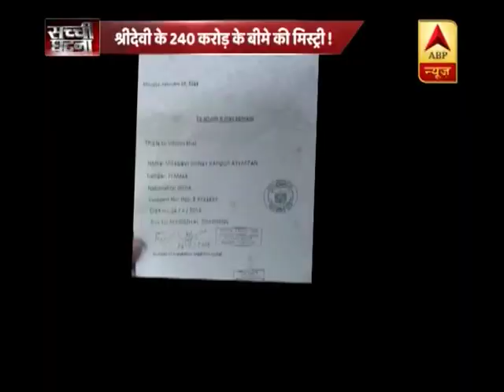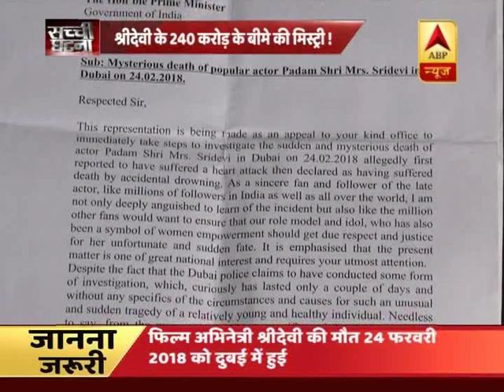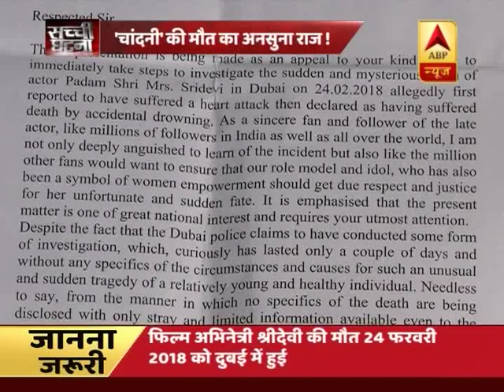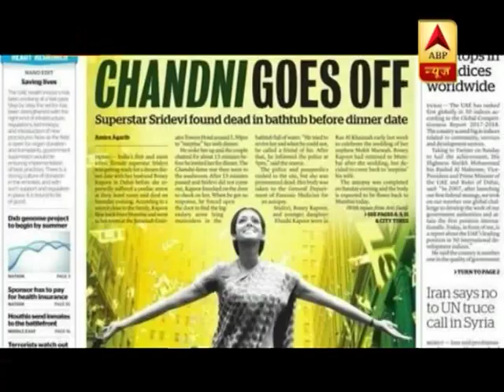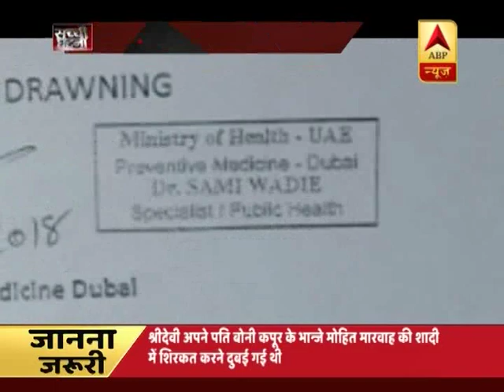सच्ची घटना: Sridevi के 240 करोड़ के बीमे की Mystery | ABP News Hindi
सच्ची घटना: श्रीदेवी के 240 करोड़ के बीमे की मिस्ट्री !